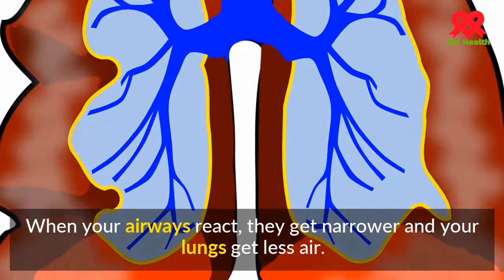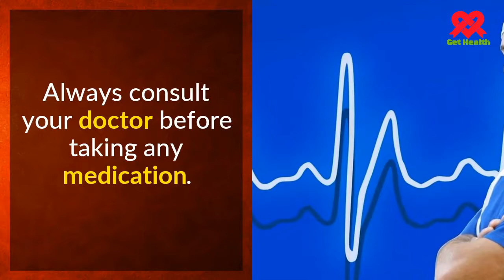Asthma Symptoms – Causes symptoms and Pictures of Allergic Asthma Attack in Adult Men women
What is asthma? How to identify causes signs symptoms of allergic asthma attack with pictures images photos in men women children adults and elderly.

Asthma is an important health problem worldwide. In this video you will know about different signs and symptoms, causes, diagnosis, lab tests, prevention and treatment options available for asthma in detail.

Asthma can be minor or it can interfere with daily activities. In some cases, it may lead to a life-threatening attack.
Asthma may cause difficulty breathing, chest pain, cough and wheezing. The symptoms may sometimes flare up.
Asthma can usually be managed with rescue inhalers to treat symptoms (salbutamol) and controller inhalers that prevent symptoms (steroids). Severe cases may require longer-acting inhalers that keep the airways open (formoterol, salmeterol, tiotropium), as well as inhalant steroids.

We cover all the health-related diseases conditions and illness in the field of medicine with pictures and animation videos